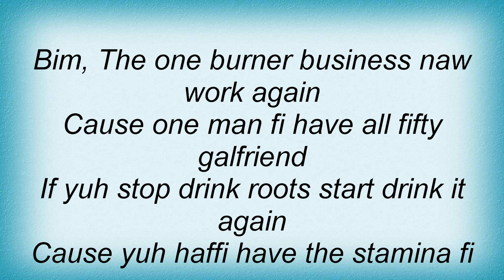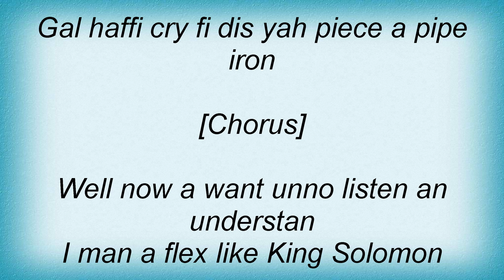Beenie Man - Nuff Gal Lyrics_1